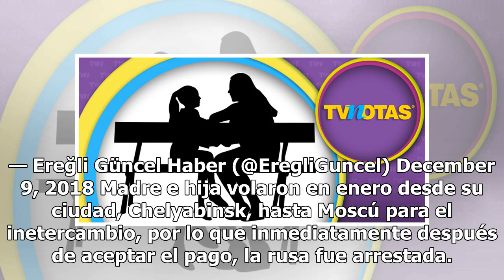Mujer fue detenida por vender la virginidad de su hija de 13 años a un ¡millonario pedófilo!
— Ereğli Güncel Haber (@EregliGuncel) December 9, 2018 Madre e hija volaron en enero desde su ciudad, Chelyabinsk, hasta Moscú para el inetercambio, por lo que inmediatamente después de aceptar el pago, la rusa fue arrestada. La detenida, admitió en el juicio que viajaron "para conocer a un hombre r...